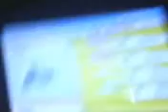My Pokemon Team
Well here they are.